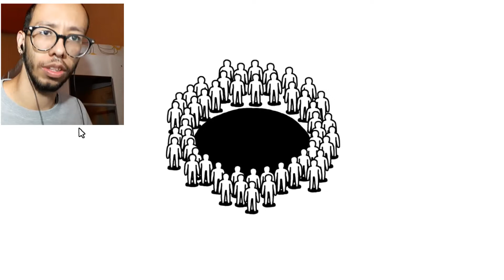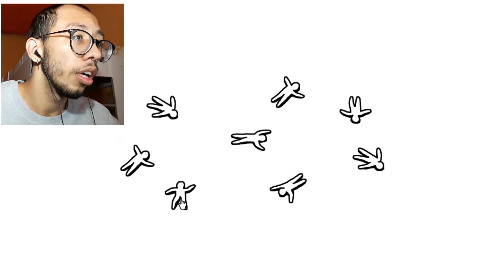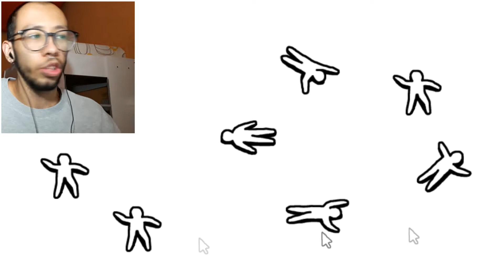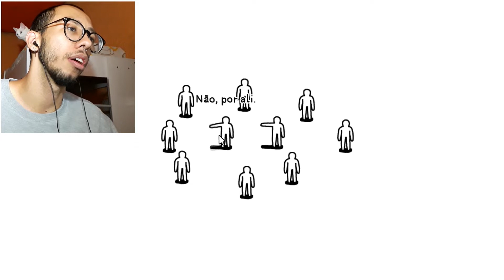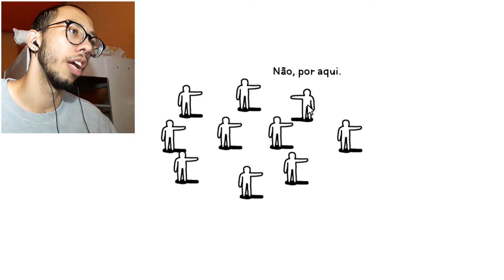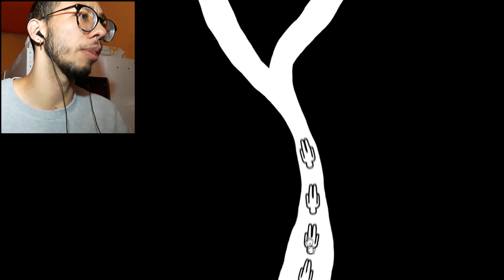BIZARRO É O NOME DESSE JOGO | KIDS | part 1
Não sei o que tava acontecendo mds!

😘UM BEIJO E FUI😘